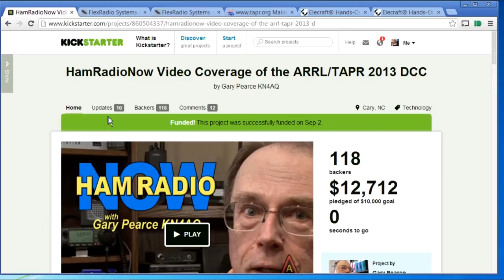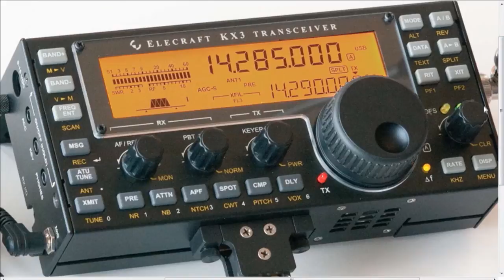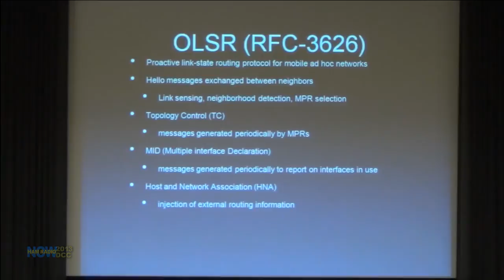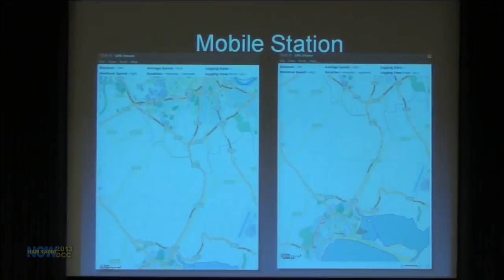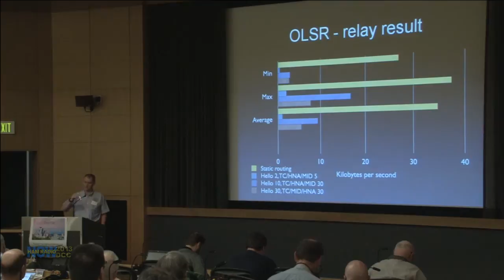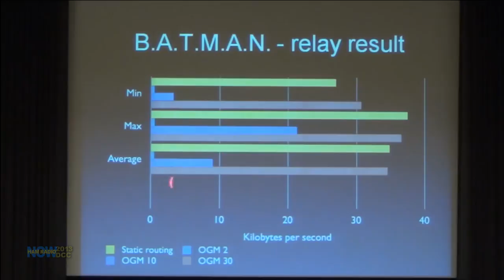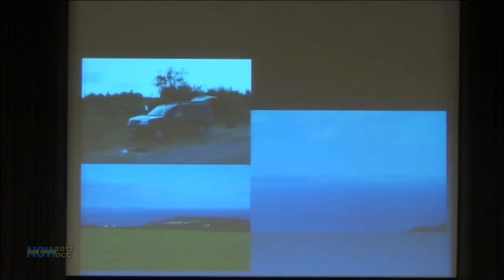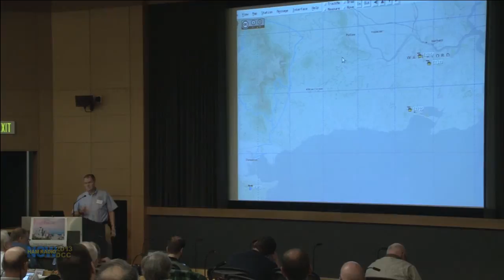Episode 121 from the DCC: OSLR and B.A.T.M.A.N over D-STAR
John Ronan EI7IG has been experimenting with throughput using multiple nodes on a 1200 MHz D-STAR DD data system.